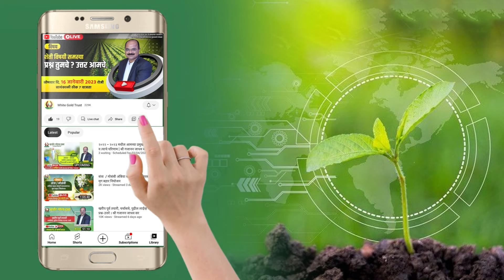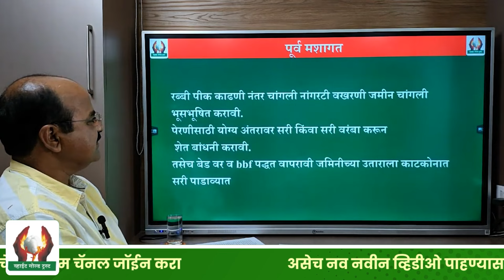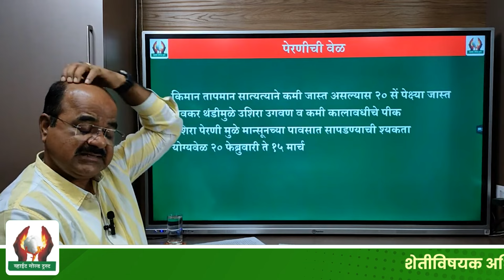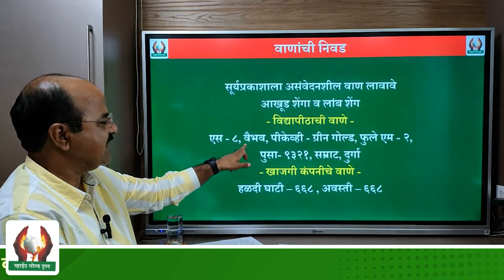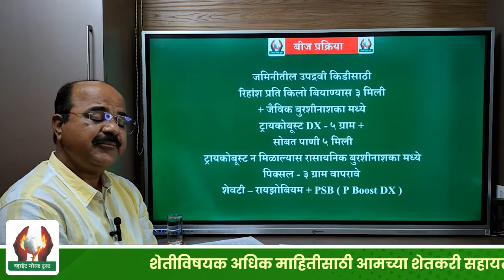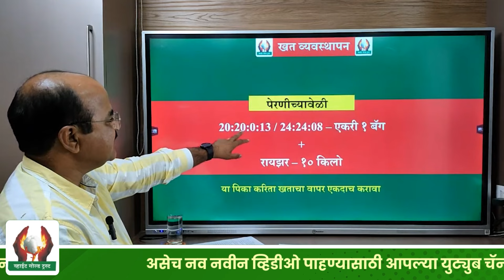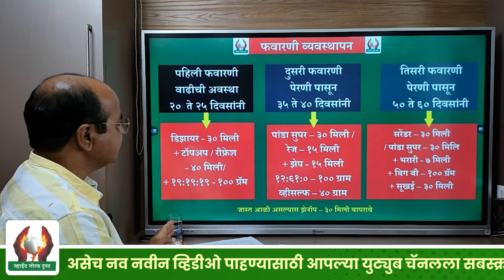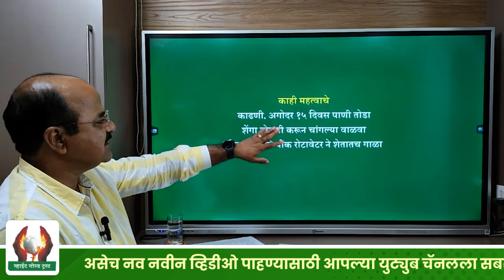उन्हाळी मूग व्यवस्थापन । श्री गजानन जाधव सर